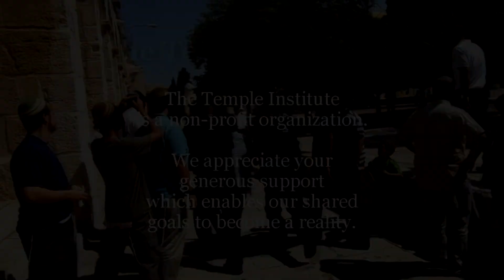Weekly Torah Portion: Vaetchanan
Moshe beseeches G-d simply to be allowed into the land of Israel where he can see  "this good mountain and the Lebanon," understood by our sages as referring to the mountain of Jerusalem and the cedars of Lebanon of the Holy Temple. When Moshe later states the Shema declaration of G-d's unity and absolute Oneness, it is with the same clarity of love and devotion that informed his prayer to see the Holy Temple.

Vaetchanan (Deuteronomy 3:23-7:11)
Parashat Vaetchanan is read on Shabbat:
Av 16, 5775/August 1, 2015

RAISE A RED HEIFER IN ISRAEL! JOIN US NOW!

28 YEARS of the TEMPLE INSTITUTE
SHOW YOUR SUPPORT: